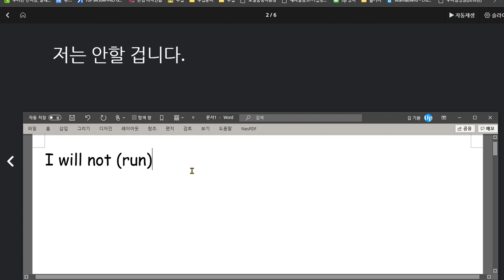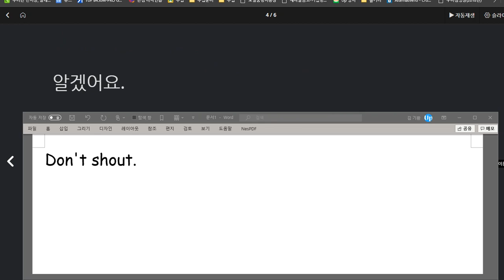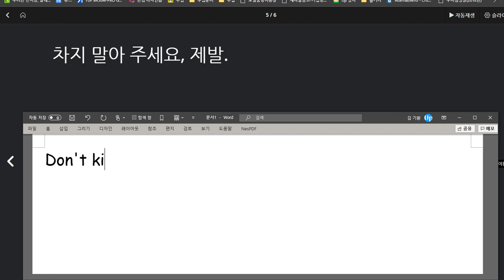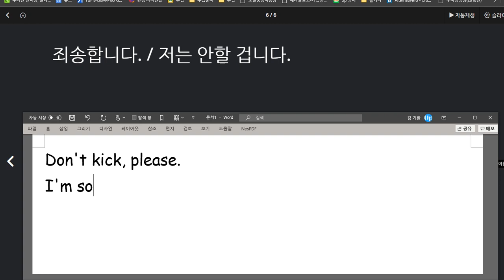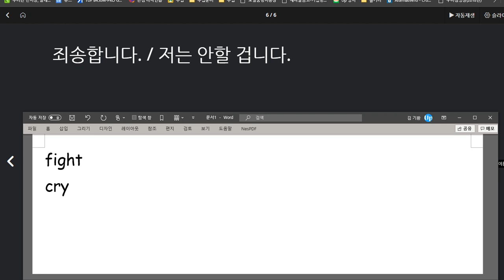김한결 2020 08 28 칭찬 문법 수업도 조금씩 진행하고 있으며 이해도는 높은 편